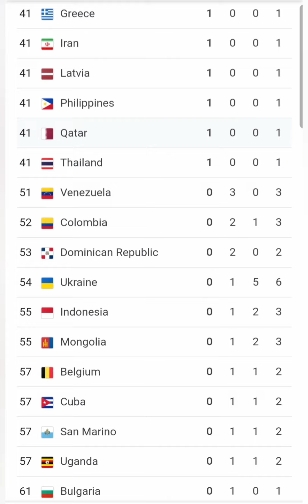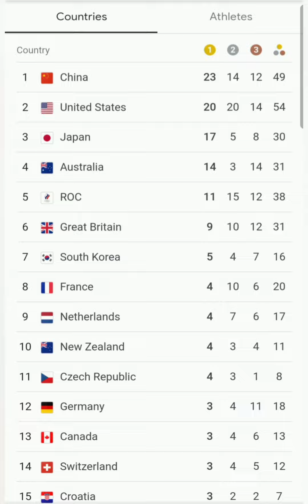tokyo olympics medal table //today